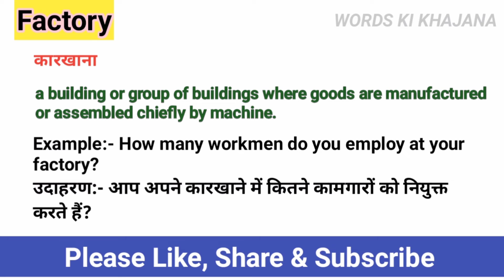Factory Meaning In Hindi || Factory Ka Matlab Kya Hota Hai || Daily Use English Words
In this video you will understand the meaning of Factory in Hindi and also learn the Pronunciation of Factory, that is, along with the meaning of Factory, you will also learn that the correct way of speaking Factory is done.
 इस वीडियो में आप Factory का हिंदी में मतलब समझेंगे ओर साथ मे Factory का Pronunciation भी सीखेंगे यानी कि आप Factory के अर्थ के साथ साथ ये भी सीखेंगे की Factory को बोलने  का सही तरीका किआ है  |